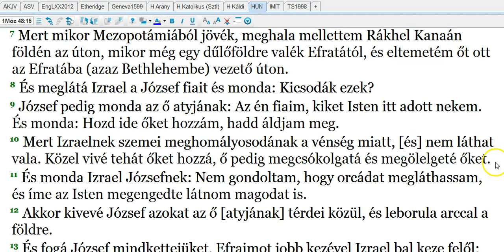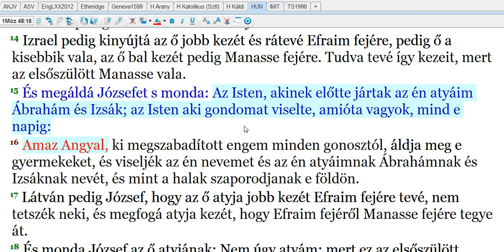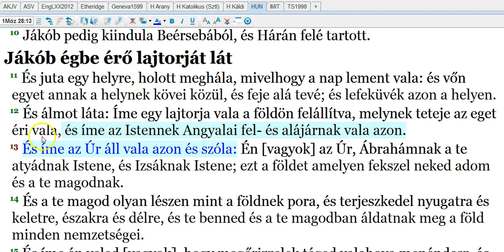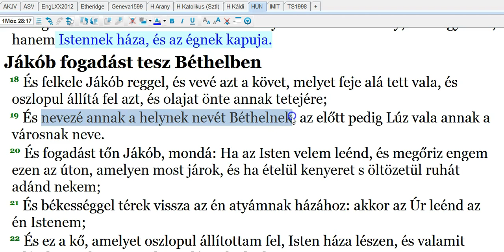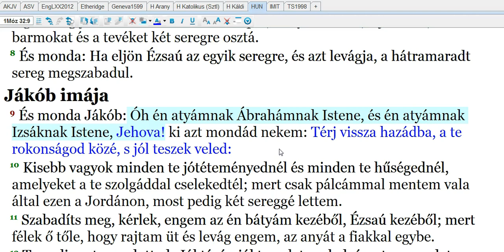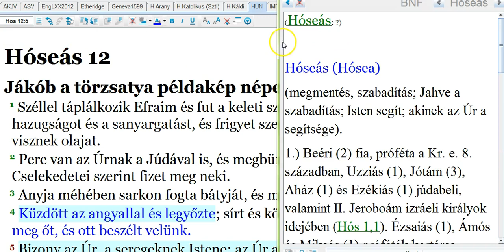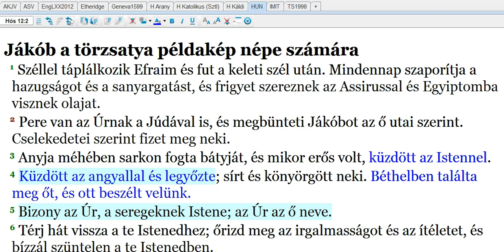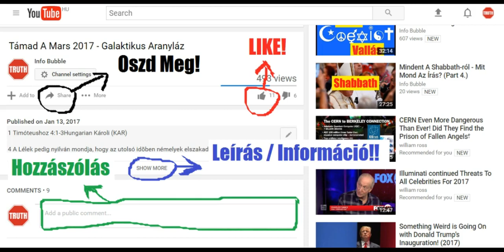Az Atya És A Fiú 13.Rész - YAHUAH És Ábrahám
INFO BUBBLE ON FACEBOOK:
SKYPE: Info Bubble
SHALOM ÉS HALLELUYAH!

2Sám 14:17 Annak felette ezt gondolta a te szolgálóleányod: Az én uramnak, a királynak beszéde szerezzen nyugodalmat, mert mint ELOHIM-nek angyala, olyan az én uram, a király, mivelhogy meghallgatja mind a jót, mind a gonoszt. És YAHUAH a te ELOHIM-ed legyen te veled.

Dán 9:21 És még az imádságot mondom vala, mikor ama férfiú, Gábriel, akit előbb a látomásban láttam vala, sebességgel repülvén, megillete engem az estvéli áldozat idején.
Dán 9:22 És értésemre adá, és szóla nekem és monda: Dániel, most jöttem ki, hogy értelemre tanítsalak.
Dán 9:23 A te esedezésed kezdetén egy szózat támadt, és én eljöttem, hogy megjelentsem; mert te kedves vagy: vedd eszedbe azért a szózatot, és értsd meg a látomást!

Dán 8:15 És lőn, hogy mikor én, Dániel, látám e látomást és keresém az értelmét: íme előmbe álla egy férfiúhoz hasonló alak.
Dán 8:16 És emberi szót hallék az Ulai közén; kiálta pedig és monda: Gábriel, értesd meg azzal a látást!
Dán 8:17 És oda jöve, ahol én állék, és amint jöve, megrettenék és orcámra esém, és monda nekem: Értsd meg, embernek fia! mert az utolsó időre szól ez a látomás.
Dán 8:18 És mikor szóla velem, ájultan esém orcámmal a földre; de megillete engem és helyemre állíta;

Luk 1:26 A hatodik hónapban pedig elküldeték Gábriel angyal ELOHIM-től Galileának városába, amelynek neve Názáret,
Luk 1:27 Egy szűzhöz, aki a Dávid házából való József nevű férfiúnak volt eljegyezve. A szűznek neve pedig Mária.

Luk 1:18 És monda Zakariás az angyalnak: Miről tudhatom én ezt meg? mert én vén vagyok, és az én feleségem [is] igen idős.
Luk 1:19 És felelvén az angyal, monda neki: Én Gábriel vagyok, ki ELOHIM előtt állok; és küldettem, hogy szóljak veled, és ez örvendetes dolgokat jelentsem neked.

Zsolt 104:4 Aki a szeleket teszi követeivé, a lángoló tüzet szolgáivá.
Dán 4:10 Látám fejem látásaiban az én ágyamban, és íme: egy Vigyázó és Szent szálla alá az égből;
Dán 4:11 k Erősen kiálta, és így szóla: Vágjátok ki a fát és vagdaljátok le az ágait, rázzátok le leveleit és hányjátok szét gyümölcseit, fussanak el a vadak alóla, és a madarak az ő ágairól.
Dán 4:12 l De gyökerének törzsökét hagyjátok meg a földben, és vas és érc láncokba [verve] a mező füvén; égi harmattal öntöztessék, és a barmokkal legyen része a föld füvében.
Dán 4:13 m Az ő emberi szíve változzék el, és baromnak szíve adassék neki, és hét idő múljék el felette.
Dán 4:14 n Vigyázók határozatából van ez a rendelet, és a Szentek parancsolata ez a végzés, hogy megtudják az élők, hogy a felséges [ELOHIM] uralkodik az emberek birodalmán, és akinek akarja, annak adja azt, és az emberek között az alábbvalót emeli fel arra.